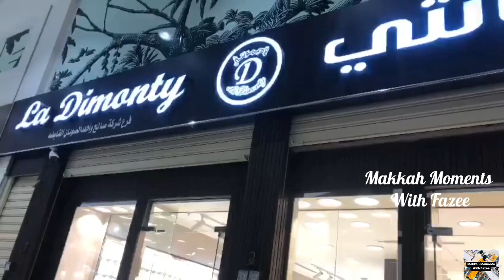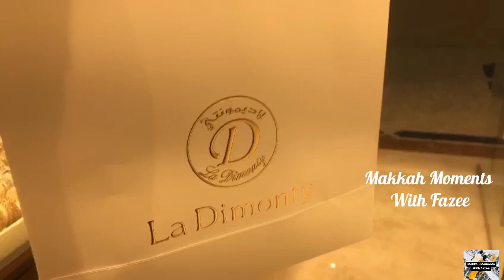සව්‍දියේ රත්‍තරන්‍ ලාබද?🛍😱|Gold Shopping At Oasis Mall Jeddah💍| සිංහල|Life In Saudi Arabia🇸🇦